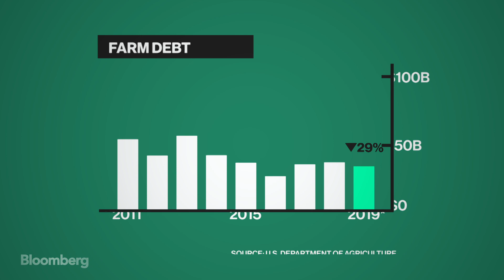American Farmers Feel Heat From Trade War With China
Sep.19 -- President trump is betting he can stay on their good side despite launching a trade war that has cut them off from one of their most important export markets. He has billions of reasons to believe that. You can read the whole story in the latest edition of Bloomberg Businessweek.